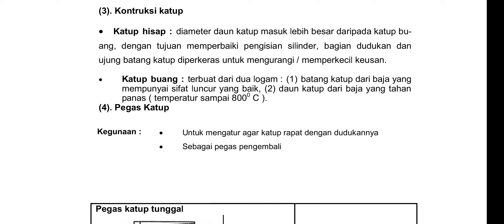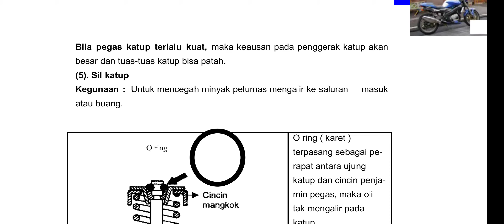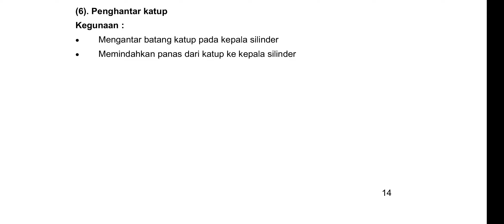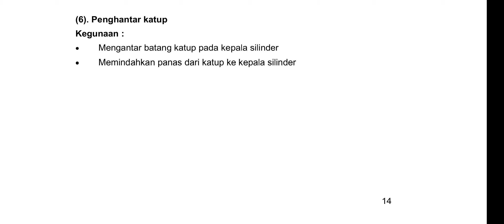Pmsm Kelas 11